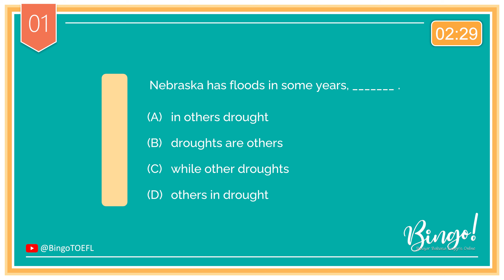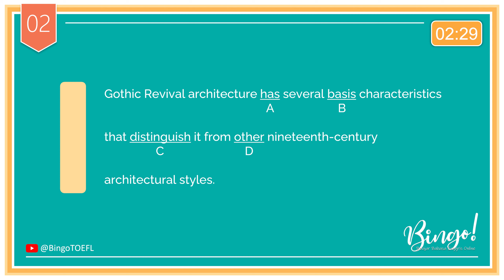No.09 | 2 TOEFL Questions with Answers - Structure and Written Expression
Bingo!

0:00 - Intro
0:06 - Question 1
0:38 - Question 2
1:11 - Answer & Explanation (Parallel Structure with Comparison)
1:26 - Answer & Explanation (Word Form (Adjective))

If you're preparing for the TOEFL Structure and Written Expression section, understanding the following key topics is essential for your success:

Simple Sentences, Compound Sentences, Complex Sentences: Learn to construct and identify different sentence types to enhance your writing skills.

Dependent Clauses: Explore the role of subjects, verbs, and passive voice within dependent clauses, ensuring clear and grammatically correct sentence structure.

Subject-Verb Agreement: Master the art of matching subjects and verbs to maintain grammatical accuracy.

Subordinate Clauses: Dive into various types, including noun clauses, adjective clauses, reduced adjective clauses, adverb clauses, and reduced adverb clauses, to add complexity to your writing.

Parallel Structures: Understand the importance of maintaining consistency and parallelism in sentence structures for clarity and coherence.

Conjunctions: Get to know coordinating conjunctions, correlative conjunctions, and adverbial conjunctions, as they connect ideas effectively.

Comparisons: Learn how to express differences and similarities using comparatives and superlatives.

Nouns: Grasp the distinctions between count nouns, noncount nouns, quantifiers, singular nouns, and plural nouns, selecting the correct noun form for your context.

Pronouns: Familiarize yourself with subject pronouns, object pronouns, possessive pronouns, reflexive pronouns, and how to ensure pronoun reference clarity.

Infinitives and Gerunds: Understand the usage and placement of these verb forms in different sentence structures.

Appositives: Learn how appositives can provide additional information about nouns, enhancing sentence complexity.

Prepositions: Explore the various prepositions and their role in sentence structure and meaning.

Phrasal Verbs: Master the use of phrasal verbs, a common and dynamic aspect of English.

Word Forms: Diversify your vocabulary by understanding and utilizing different word forms effectively.

Word Order: Discover the importance of arranging words in a sentence to convey meaning and nuance.

Inversion: Add stylistic flair to your writing through sentence inversion.

Articles: Grasp the nuances of articles (a, an, the) in English sentence structure.

These topics form the foundation of the TOEFL Structure and Written Expression section. Understanding and applying them correctly will not only improve your performance but also enhance your overall English language skills. Keep practicing and honing these concepts to excel on your TOEFL journey.